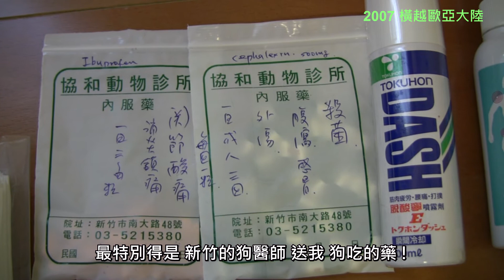2007 橫越歐亞大陸 行前準備 Cross Russia to Europe From Taiwan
2007 橫越歐亞大陸 行前準備  Cross Russia to Europe From Taiwan